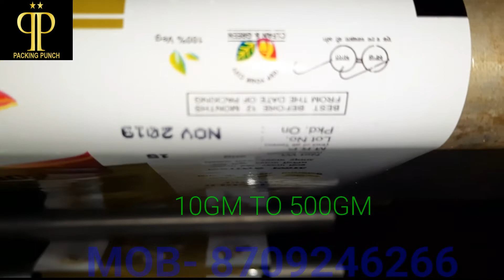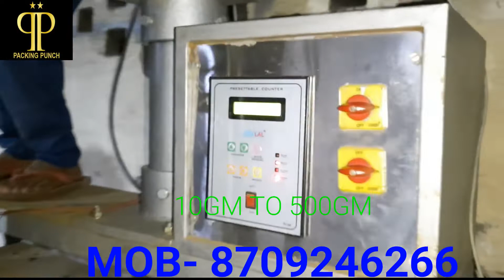पाउडर पैक करने में कप चेंज करने का टेंशन खतम| AUGER FILLER AUTOMATIC WEIGHT AND PACKING MACHINE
AUTOMATIC WEIGHT AND FILLING MACHINE AUGER FILLER MACHINE#MANUAL AUGER SYSTEM# POWDER PACKING#

Pneumatic Packing Machine
Pouch Packaging Machines
Automatic Packaging Machines
Form Fill Seal Machines
Pneumatic Packing Machine
Manual Sealing Machine
Liquid Packaging Machinery
Potato Chips Packaging Machine
Pickle Packing Machine
Packaging Machine
Food Packaging Machines
Hand Sealer
Foot Sealer
Batch Coding Machines
Banana Chips Packaging Machine
Mouth Freshener Packing Machine
Macaroni
Macaroni Pasta
Flavoring Drum
Masala Mixing Drum
Soybean Processing Machinery
Soya Nuggets Extruder
Rice Puffing Machine
Kurkure Extruder
Auger Filler Machine
Sanitizer Filling Machine
Automatic Salt Filling Machine
Automatic pasta packaging machine with cup filler
Pulses Packing Machine
Er.jamshed akhtar
NOIDA SEC 10